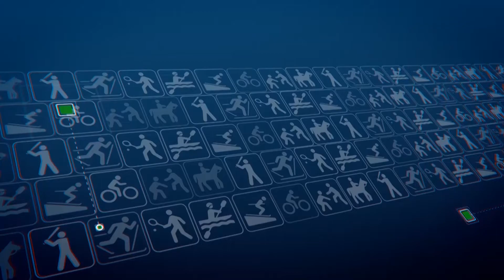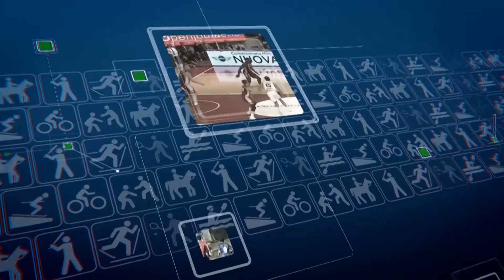Tg sport del 4 Marzo 2020 - Rete55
Nuova puntata di Varese Academy: Fabio Colombo si sofferma sugli impegni che lo stanno portando in viaggio per il mondo a caccia di talenti.